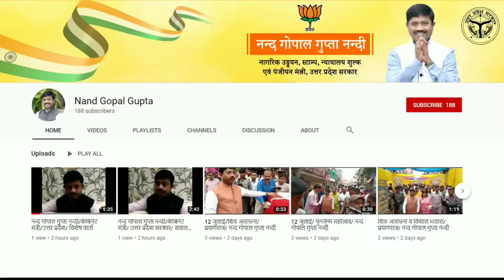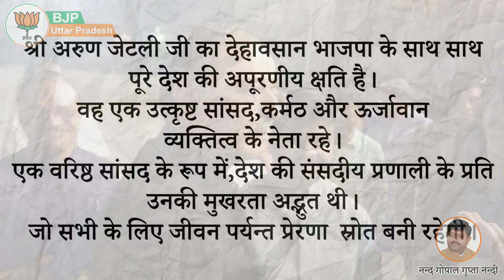भावपूर्ण श्रद्धांजलि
श्री अरुण जेटली जी का देहावसान भाजपा के साथ साथ पूरे देश की अपूरणीय क्षति है। वह एक उत्कृष्ट सांसद,कर्मठ और ऊर्जावान व्यक्तित्व के नेता रहे।
एक वरिष्ठ सांसद के रूप में,देश की संसदीय प्रणाली के प्रति उनकी मुखरता अद्भुत थी।जो सभी के लिए जीवन पर्यन्त प्रेरणा  स्रोत बनी रहेगी।